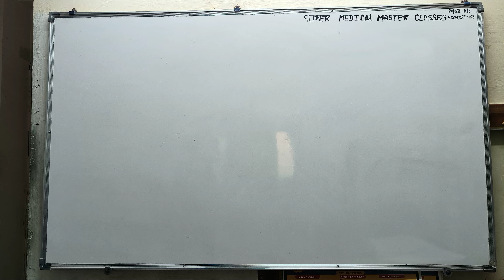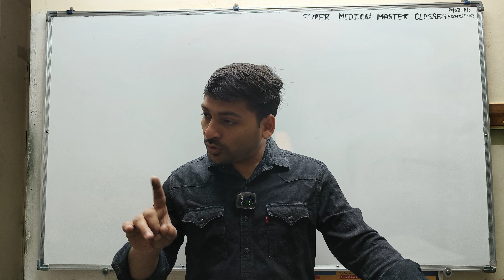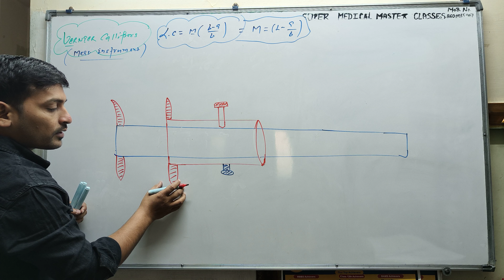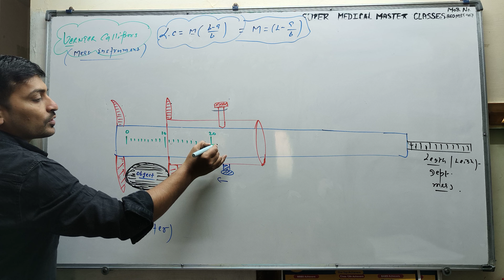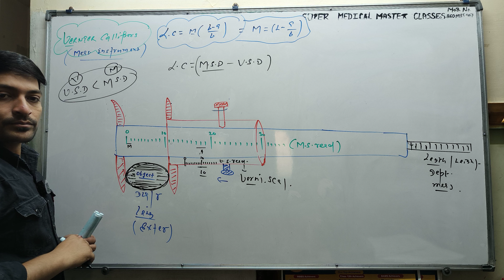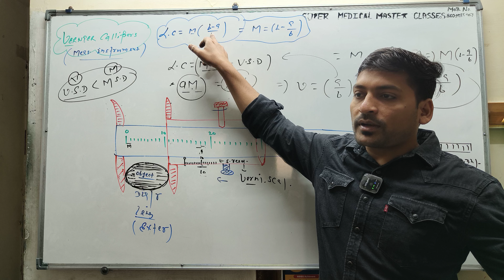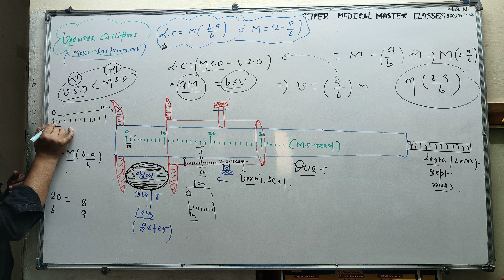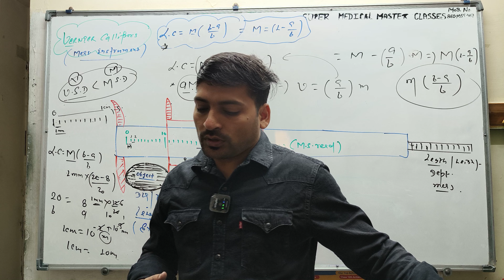short trick -vernier calipers( previous year question for all exams NEET, IIT JEE, class 11th )